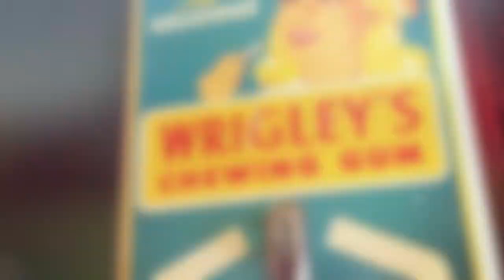Eva: Photo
A digital story produced as part of Southern Oregon University's summer youth programs.